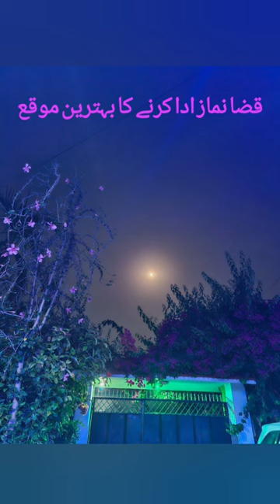Qaza Namaz Ada Karne ka Mauqa💖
Namaz
Ramzan
ramadan
islamic shorts